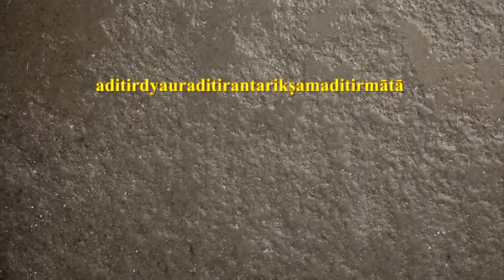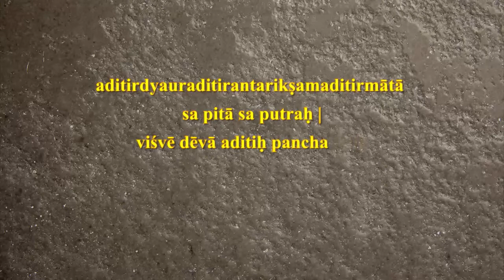Maa Bhuvaneshwari - 4th Mahavidya - English Trailer